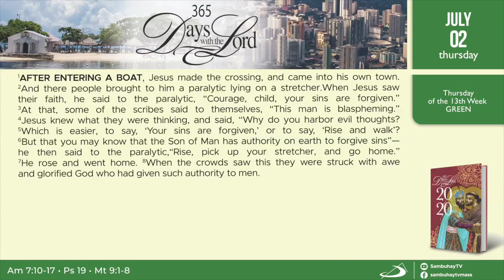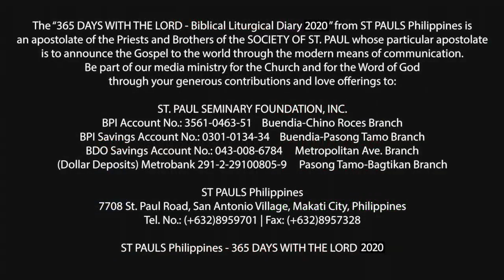65 DWTL | Thursday of the 13th Week in Ordinary Time | July 2, 2020